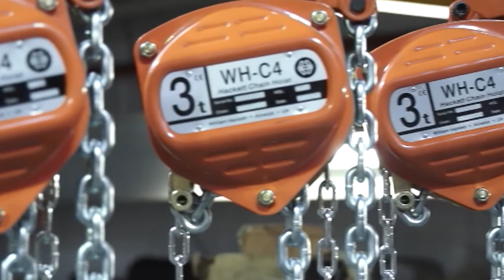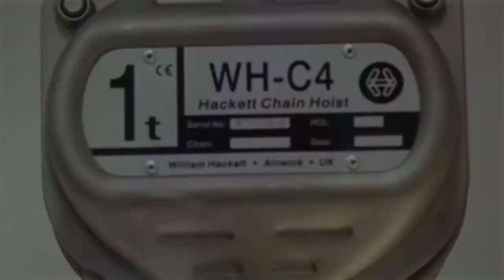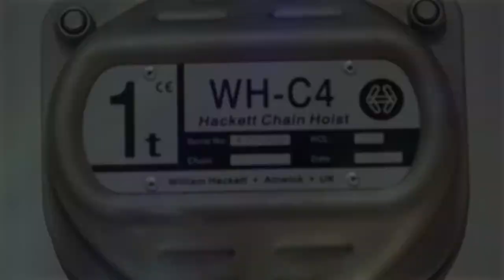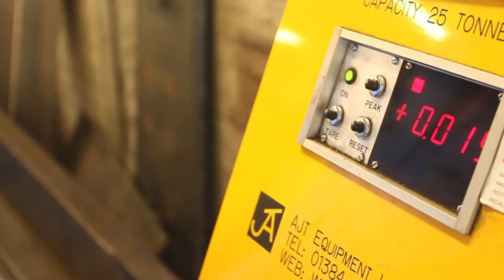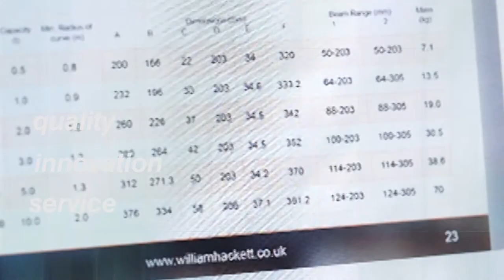William Hackett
William Hackett are the countries leading suppliers of chain and specialist chain products, lifting equipment and supplies, subsea engineering products and agricultural chain harrows.